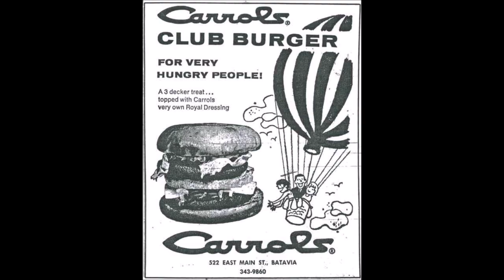Remembering Carrols Restaurants In Shamokin PA 17872 Since 1st Open 1970 To It Closed In 1977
VIDEO LINK OF Remembering Carrols Restaurants (DRIVE-IN) On State Route 61 (Old State
Road 122) In Shamokin, PA 17872 FROM 1970 TO 1977  CARROLS DRIVE-IN was our local areas first fast-food restaurant.
Carrols opened in November of 1970 and closed in 1977. Carrols was located on Route 61 at the location of the current Burger King. A perfect stop after an evening of roller skating at Cain's Roller Rink. Club Burgers with special sauce, Roast Beef Heroes, Sea Filet Sandwiches and Double Cheeseburgers! And if you want to recreate the Carrols special sauce that flavored the Club Burger, it’s: CARROLS CRISBO ROYAL SAUCE RECIPE, 45% mayonnaise, 45% ketchup, and 10% relish.

Did you know:
Carrols was “an offshoot of the Tastee-Freez company, it was named for the daughter of Tastee-Freez co-owner Leo Marantz, Carol.” DRIVE-IN was our local areas first fast-food restaurant.
Carrols opened in November of 1970 and closed in 1977. Carrols was located on Route 61 at the location of the current Burger King. A perfect stop after an evening of roller skating at Cain's Roller Rink. Club Burgers with special sauce, Roast Beef Heroes, Sea Filet Sandwiches and Double Cheeseburgers!  CARROLS DRIVE-IN was our local areas first fast-food restaurant.  CARROL’S CLUB BURGER with special sauce was a big local favorite! My mam (grandmother) and my pap (grandfather) liked CARROL’S  orange drink. CREDITS Video By: Mr Kyle Schu All Photos Shared From
Off The Web And Facebook Not By Me Thanks All :-)